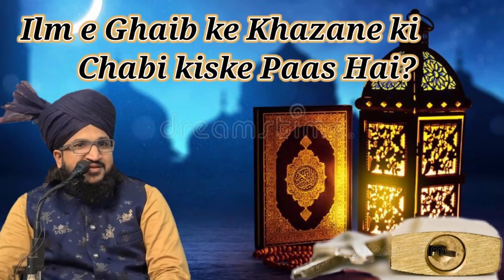Ilm e Ghaib ke khazane ki chabi kis ke pas hai? | Mufti Salman Azhari